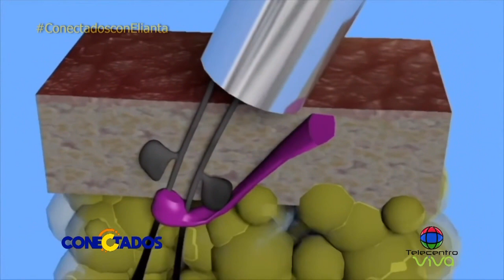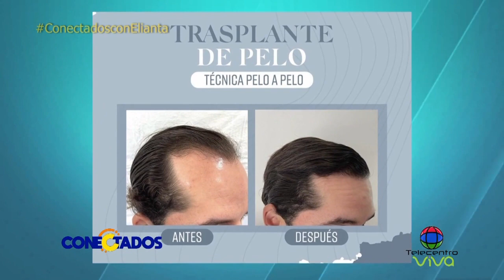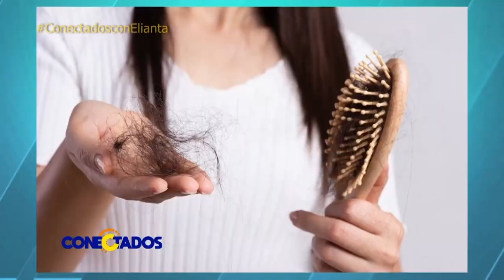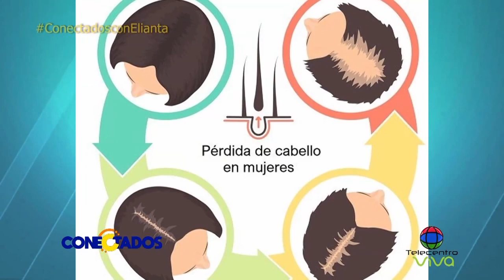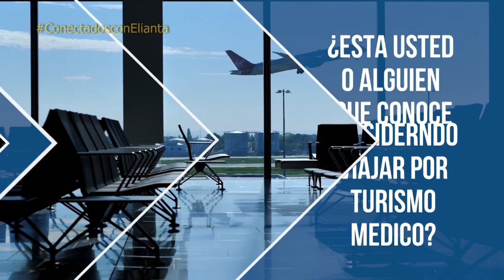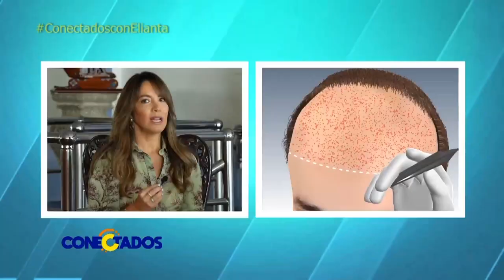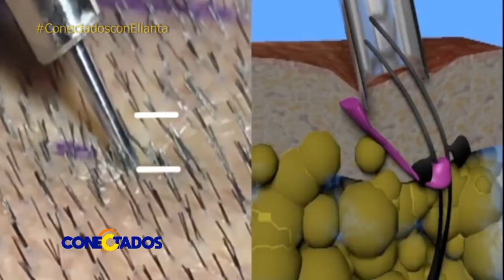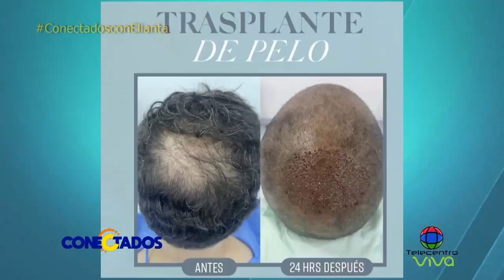Aprende sobre trasplante de pelo con la talentosa Dra. Mari Carmen Morales | Conectados